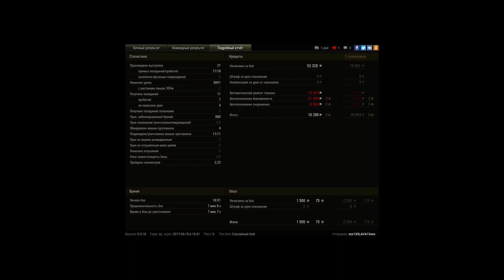Медаль-Пула,Паскуччи,«Решающий вклад»,Мастер,11 ф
Игрок: xxx13SLAVA13xxx [SOB16]
Медаль-Пула,Паскуччи,«Решающий вклад»,Мастер,11 фрагов.

13:23-уничтожил первую машину противника
13:19-принял заявку во взвод
12:40-второй фраг
11:40-11:35-гонюсь за EMIL 1 забираю его тараном-3 фрага
10:55-10:36-обнаружил Rhm.B-WT и убил-4 фрага
10:16-9:48-меняя позицию обнаружил 2 арты и убил-6 фрагов
9:32-остались со взводным одни против шести танков противника
9:00-8:13-нападают на нас 5 танков противника пока я перестреливаюсь с пт и лт погибает взводный остаюсь один против трёх танков-10-ый фраг
8:12-7:56-обнаружил и уничтожил последнего врага-11-ый фраг